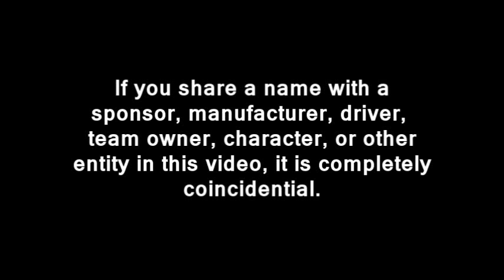2013 TM Master Cup Series: Round 09: Wales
The end of the European tour at the Launch Energy Motorpark.